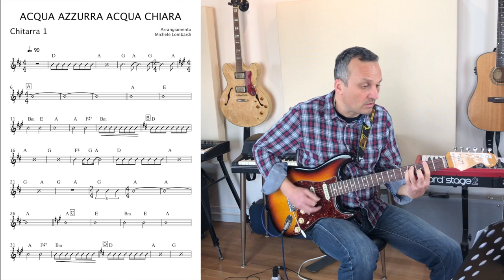Acqua azzurra acqua chiara (Lucio Battisti) CHITARRA TUTORIAL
🔴 SCARICA GRATIS SPARTITO E MP3 🔴